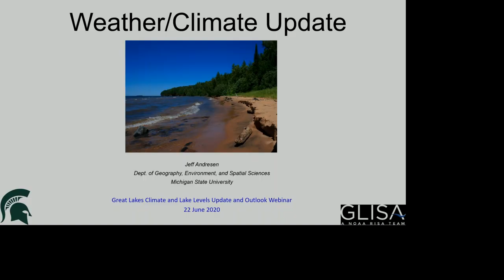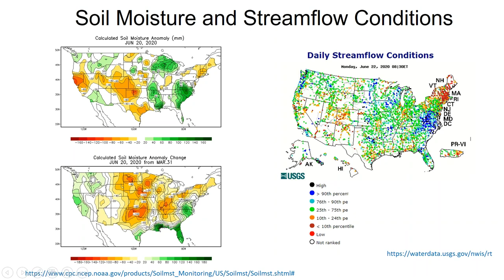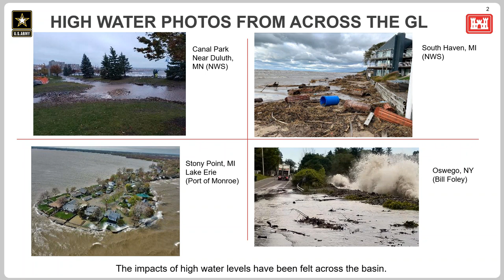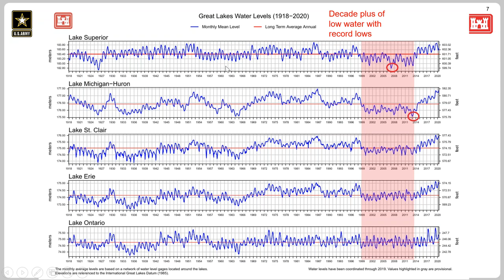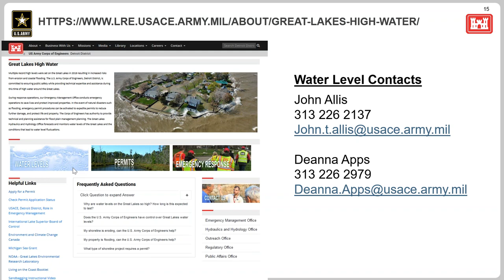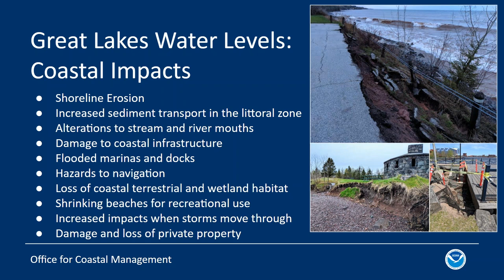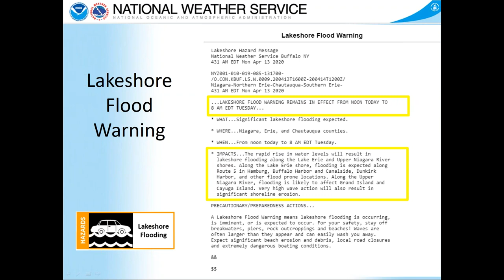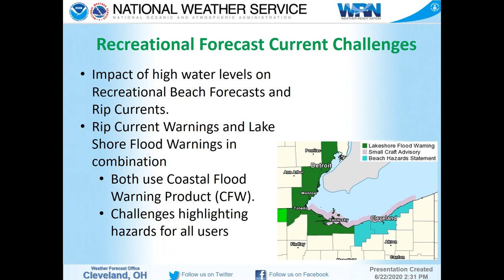Great Lakes Climate and Lake Levels Update and Outlook - June 2020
As a follow up to our April 2020 webinar, NOAA in the Great Lakes provides an update to its popular Great Lakes Climate and Water Levels Outlook webinar.

The NOAA Great Lakes Regional Collaboration Team shares information on the following:

- The conditions that contributed to the high water levels
- The climate outlook from 2 weeks through the next season
- Some of the impacts from high lake levels
- The typical watches and warnings that may occur around the Lakes due to high levels
- An outlook for the lake levels themselves

Panelists include:

Doug Kluck - NOAA Central Regional Climate Services Director
Jeff Andreson - Michigan State Climatologist
John Allis - Army Corps of Engineers
Brandon Krumweide - NOAA NOS office for Coastal Management.
Gary Garnet - NOAA National Weather Service